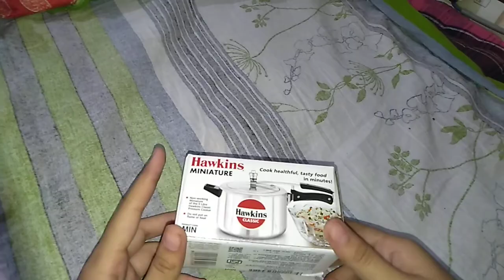mini cooker unboxing 🥰🤩😲😱 in hindi